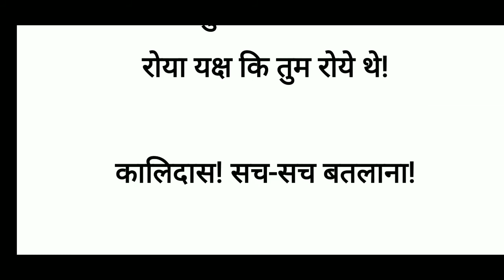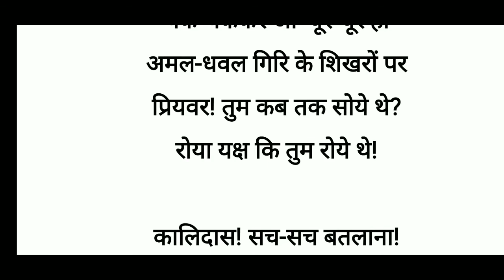कालिदास सच सच बतलाना कविता की व्याख्या :: नागार्जुन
इस वीडियो में NET के पाठ्यक्रम में संकलित इकाई-5 की कविता "कालिदास सच सच बतलाना" कविता की व्याख्या करेंगे l

नागार्जुन  हिन्दी और मैथिली के अप्रतिम लेखक और कवि थे। अनेक भाषाओं के ज्ञाता तथा प्रगतिशील विचारधारा के साहित्यकार नागार्जुन ने हिन्दी के अतिरिक्त मैथिली संस्कृत एवं बाङ्ला में मौलिक रचनाएँ भी कीं तथा संस्कृत, मैथिली एवं बाङ्ला से अनुवाद कार्य भी किया। साहित्य अकादमी पुरस्कार से सम्मानित नागार्जुन ने मैथिली में यात्री उपनाम से लिखा तथा यह उपनाम उनके मूल नाम वैद्यनाथ मिश्र के साथ मिलकर एकमेक हो गया।